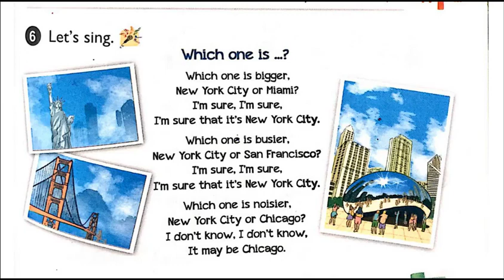Bài Hát Tiếng Anh Lớp 5 Unit 20 Lesson 1.6 Let's Sing, Which One Is